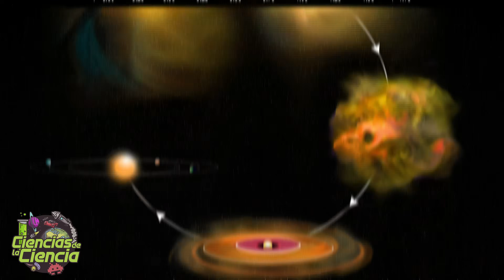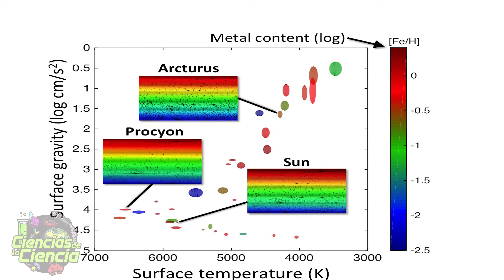⭐ ¿Cómo NACEN las ESTRELLAS? ¿Cómo se crea una NEBULOSA PLANETARIA?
El universo es sencillamente sorprendente. Si miramos al cielo por la noche, a veces es difícil darse cuenta de que cada uno de esos puntos brillantes que lo iluminan, son soles muy distantes, cuya luz tarda muchísimos años en llegar. Aún así… allí están, cada noche. Pero… ¿cómo nacen estas estrellas?

Las nebulosas que dan vida a nuevas estrellas, es una maravilla natural que durante muchos años los humanos no entendíamos y aún hoy en día, muchos no lo tienen claro. Pero sí, dentro de esas nubes de gas, coloridas a nuestros ojos y preciosas en las imágenes, nacen estrellas diariamente.

Y curiosamente, muchas estrellas también vuelven a formar gases coloridos y espectaculares en su muerte, en las llamadas nebulosas planetarias. Por eso, muchas veces las nebulosas son el principio y el fin de la vida estelar.

𝓜𝓾𝓬𝓱𝓪𝓼 𝓰𝓻𝓪𝓬𝓲𝓪𝓼

𝓙𝓙 😘👌